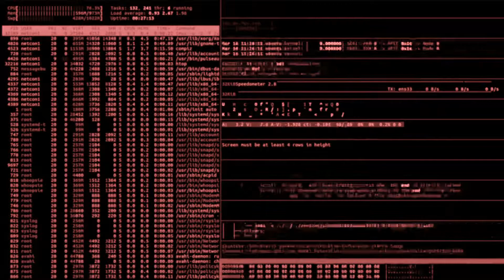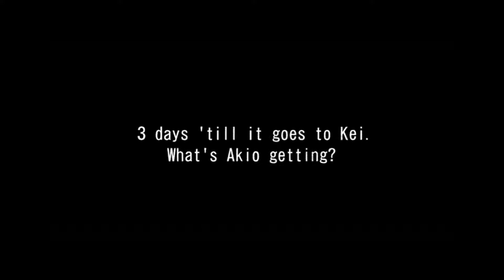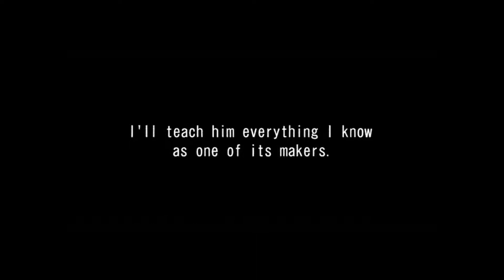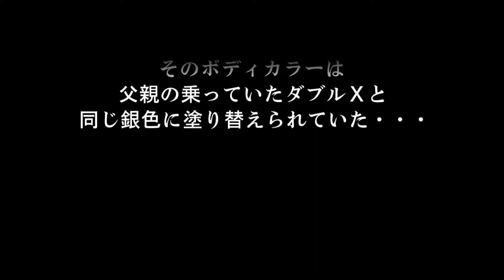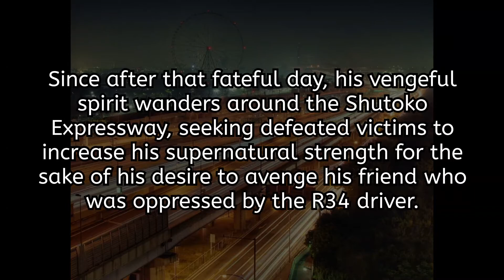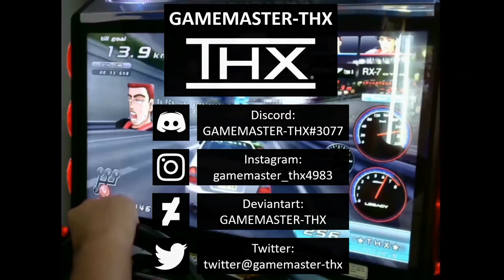湾岸Wangan Midnight Maximum Tune 5 (PC ver.) - Ghost Supra vs Monster Supra (Story chapter 26 - 30)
Story mode (Chapter 26 to 30) in the WMMT 5 (Japanese ver.) game with my  Ghost Toyota Supra.

Bonus: An explained backstory about how the former Rage Fighter Supra became a ghost racer.